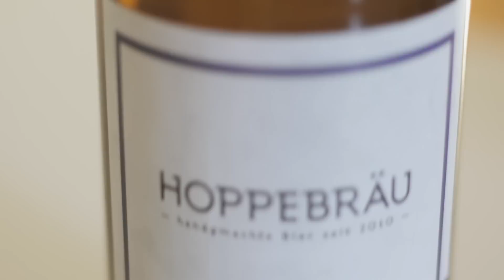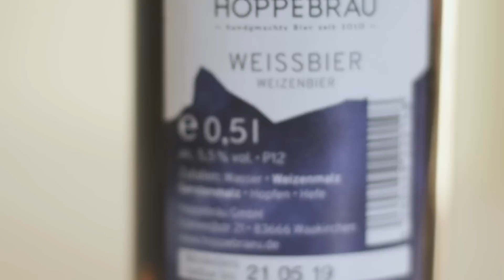Bier zuhause Brauen - Schritt für Schritt erklärt am Beispiel Hefeweizen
Hallo zusammen!
In diesem Video braue ich ein Hefeweizen mit der Kombirast / einstufiger Infusion nach dem selben Rezept, mit welchem ich bereits vor zwei Monaten ein Weizen mit Dekoktion und Maltaseverfahren gebraut habe.
Wie manche von euch wissen, ist Dekoktion und auch das Maltaseverfahren sehr aufwändig, weshalb ich wissen wollte, ob sich der Mehraufwand lohnt.
Begleitet mich bei meinem 6. Brautag!

Equipment 0:48
Rezept: 1:58
Tasting #1 Hoppebräu Weissbier: 2:50
Einmaischen 5:50
Jodprobe 10:45
Aufheizen auf 78°C und Abmaischen 11:08
Läutern und Nachguss: 11:41
Hopfenkochen 14:26
Tasting #2 Bräugier Elektro Weizen: 14:57
Fazit 18:10

Wie das Ergebnis geworden ist, seht ihr im nächsten Video! :)

Folgt mir auch auf Instagram